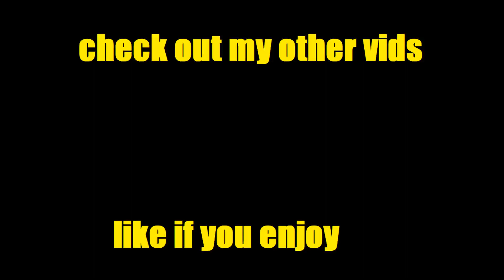a chill late night chat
lmk what ya think